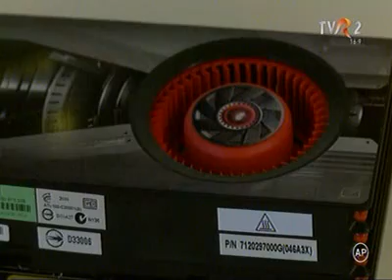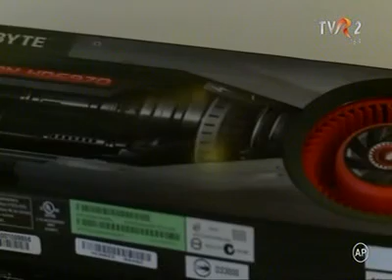AMD Radeon 6970 si 6950, placi video foarte performante